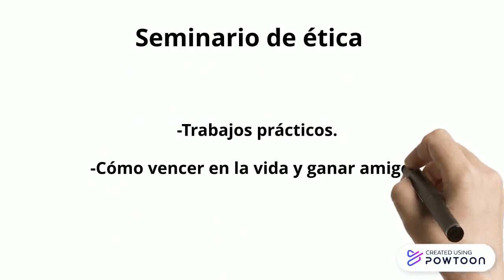Patas arriba. Eduardo Galeano